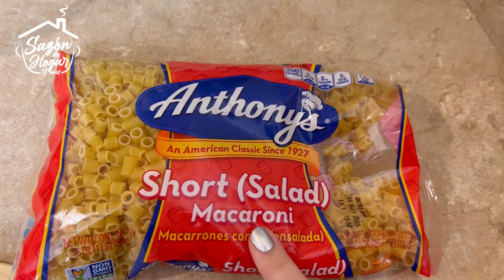PARA ESTE FRÍO UN DELICIOSO CALDO DE POLLO ♥️